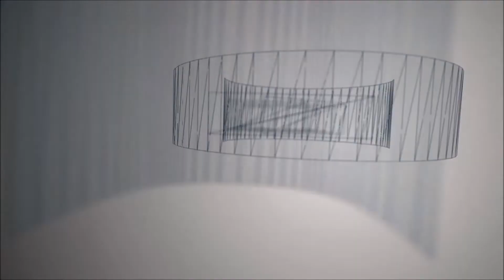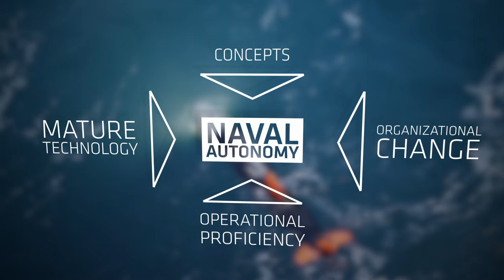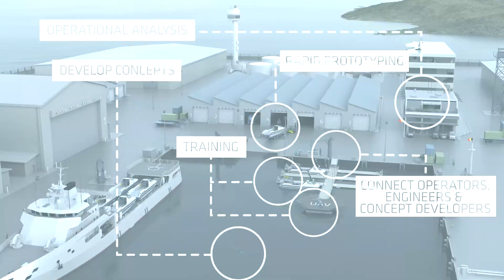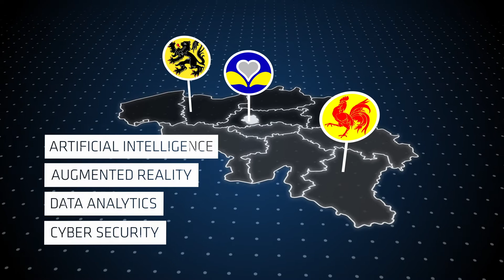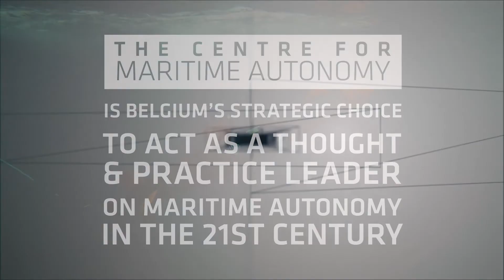Empowering the Navy for the Future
ATLAS ELEKTRONIK is offering its next generation MCM Toolbox for the Belgium-Netherlands MCM Program